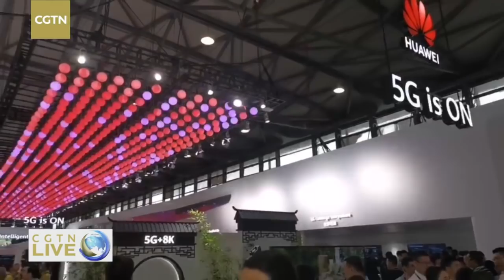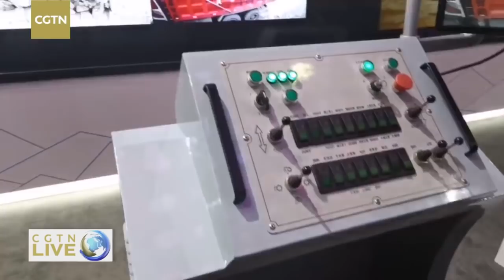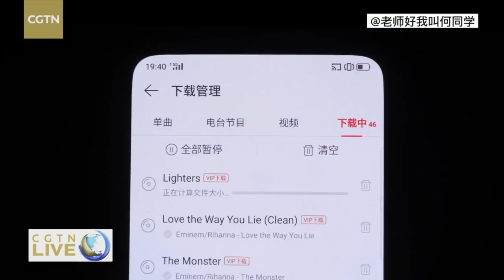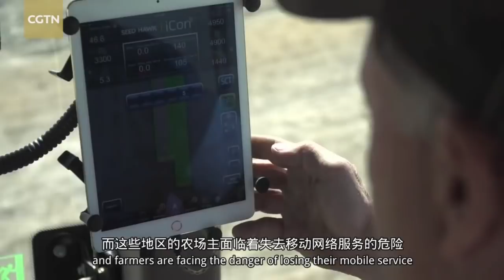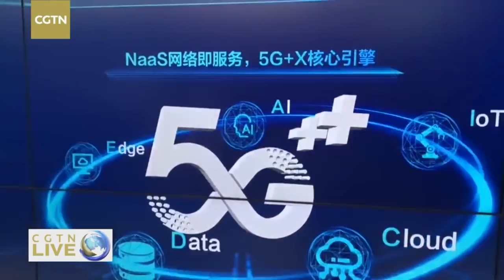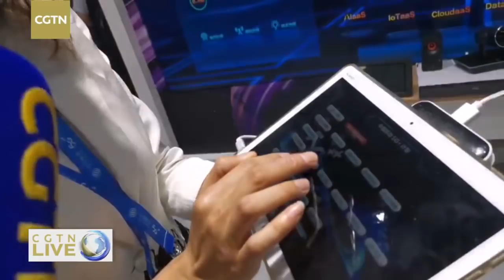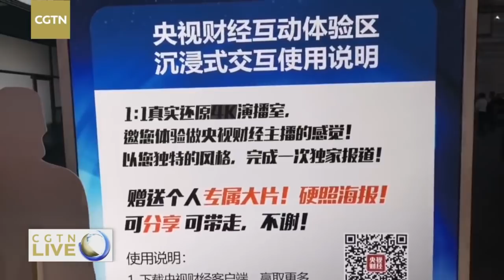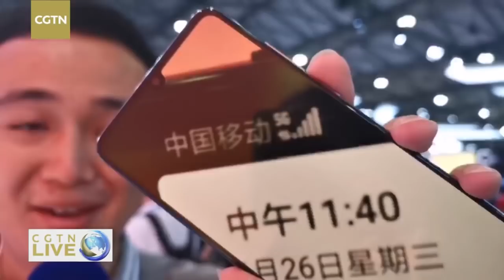Live: CGTN starts first 5G smartphone livestream! CGTN首次5G移动直播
As China started moving into 5G, CGTN Digital also planned its first livestream with a 5G smartphone. We have teamed up with Huawei and China Mobile at the Mobile World Congress (MWC) Asia in Shanghai. CGTN's Gong Zhe and Yang Chengxi will get firsthand experience with the next-generation telecommunication technology.